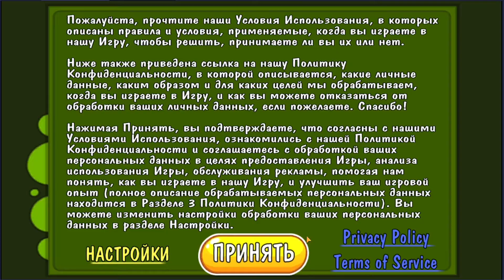Snail Bob 2 Walkthrough of the snail BOB